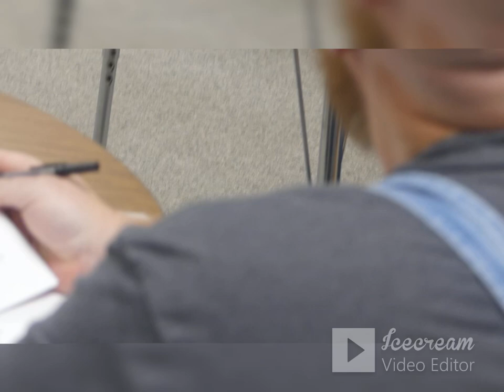School Board Meeting Stewart County Tennessee 9 November 2023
Recognize the girls and boys golf teams, public comment, consent agenda, policy change in medical, budget amendments (141 & 142), Tennessee Investment in Student Achievement (TISA) submission to improve performance of the school system students, Local Education Agency (LEA) Compliance report, approval of the 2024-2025 school calendar, director's evaluation discussion on how to handle it, director's report-school got a clean budget audit.